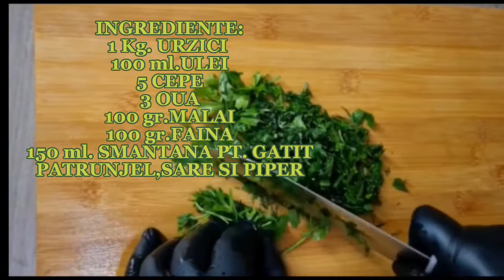URZICI TRADITIONALE ROMANESTI(CEA MAI SANATOASA MANCARE).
INGREDIENTE:
1 Kg. URZICI FIERTE
5 CEPE TOCATE
3 OUA
100 gr. MALAI
100 gr.FAINA
100 ml.ULEI
150 ml.SMANTANA PT. GATIT
1 CAPATANA USTUROI
PATRUNJEL,SARE,PIPER.